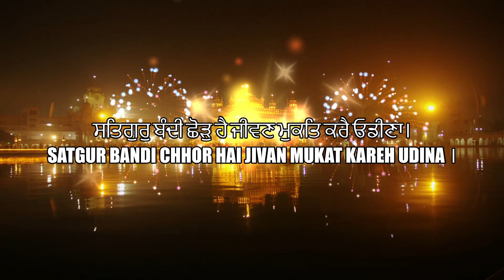SATGUR BANDI CHHOR HAI | ਸਤਿਗੁਰੁ ਬੰਦੀ ਛੋੜੁ ਹੈ | Gurbani | Shabad | Kirtan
ਸਤਿਗੁਰ ਪਾਰਸਿ ਪਰਸਿਐ ਕੰਚਨੁ ਕਰੈ ਮਨੂਰ ਮਲੀਣਾ।

Satiguru Paarasi Prasiai Kanchanu Karai Manoor Maleenaa |

The true Guru is such a philosopher's stone by whose touch dross transforms into gold.

ਵਾਰਾਂ ਭਾਈ ਗੁਰਦਾਸ : ਵਾਰ ੨੬ ਪਉੜੀ ੨੦ ਪੰ. ੧

ਸਤਿਗੁਰ ਬਾਵਨੁ ਚੰਦਨੋ ਵਾਸੁ ਸੁਵਾਸੁ ਕਰੈ ਲਾਖੀਣਾ।

Satiguru Baavanu Chandano Vaasu Suvaasu Karai Laakheenaa |

The true Guru is that sandalwood which makes every thing fragrant and million times more precious .

ਵਾਰਾਂ ਭਾਈ ਗੁਰਦਾਸ : ਵਾਰ ੨੬ ਪਉੜੀ ੨੦ ਪੰ. ੨

ਸਤਿਗੁਰ ਪੂਰਾ ਪਾਰਿਜਾਤੁ ਸਿੰਮਲੁ ਸਫਲੁ ਕਰੈ ਸੰਗਿ ਲੀਣਾ।

Satiguru Pooraa Paarijaatu Sinmalu Safalu Karai Sangi |eenaa |

The true Guru is that wish fulfilling tree which makes the cotton silk tree full of fruit.

ਵਾਰਾਂ ਭਾਈ ਗੁਰਦਾਸ : ਵਾਰ ੨੬ ਪਉੜੀ ੨੦ ਪੰ. ੩

ਮਾਨ ਸਰੋਵਰੁ ਸਤਿਗੁਰੂ ਕਾਗਹੁ ਹੰਸ ਜਲਹੁ ਦੁਧੁ ਪੀਣਾ।

Maan Sarovaru Satiguroo Kaagahu Hansu Jalahu Dudhu Peenaa |

The true Guru is that Manasarovar, the sacred lake in Hindu mythology, which transforms crows into swans, who drink milk cut of mixtrue of water and milk.

ਵਾਰਾਂ ਭਾਈ ਗੁਰਦਾਸ : ਵਾਰ ੨੬ ਪਉੜੀ ੨੦ ਪੰ. ੪

ਗੁਰ ਤੀਰਥੁ ਦਰੀਆਉ ਹੈ ਪਸੂ ਪਰੇਤ ਕਰੈ ਪਰਬੀਣਾ।

Gur Teerathhu Dareeaau Hai Pasoo Prayt Karai Prabeenaa |

The Guru is that holy river which makes the animals and the ghosts knowledgeable and skilful.

ਵਾਰਾਂ ਭਾਈ ਗੁਰਦਾਸ : ਵਾਰ ੨੬ ਪਉੜੀ ੨੦ ਪੰ. ੫

ਸਤਿਗੁਰੁ ਬੰਦੀ ਛੋੜੁ ਹੈ ਜੀਵਣ ਮੁਕਤਿ ਕਰੈ ਓਡੀਣਾ।

Satigur Bandeechhorhu Hai Jeevan Mukati Karai Aodeenaa |

The true Guru is giver of freedom from bondages and makes the detached ones librated in life.

ਵਾਰਾਂ ਭਾਈ ਗੁਰਦਾਸ : ਵਾਰ ੨੬ ਪਉੜੀ ੨੦ ਪੰ. ੬

ਗੁਰਮੁਖਿ ਮਨ ਅਪਤੀਜੁ ਪਤੀਣਾ ॥੨੦॥

Guramukhi Man Apateeju Pateenaa 20

The wavering mind of the Guru-oriented individual becomes steadfast and full of confidence.

ਵਾਰਾਂ ਭਾਈ ਗੁਰਦਾਸ : ਵਾਰ ੨੬ ਪਉੜੀ ੨੦ ਪੰ. ੭